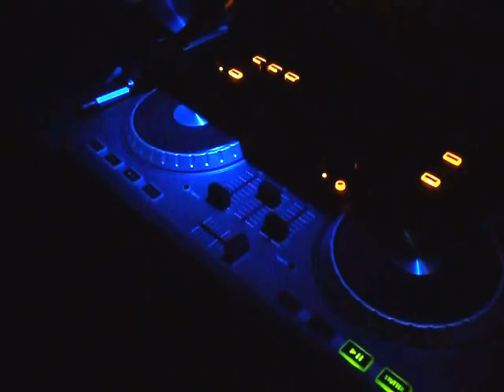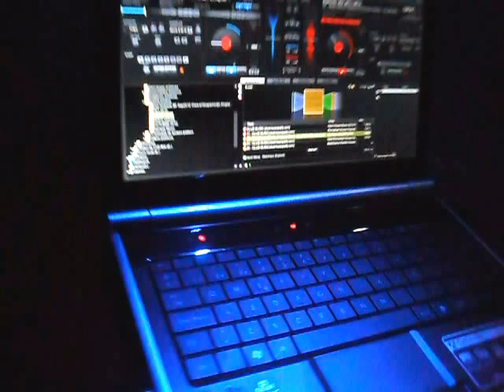MY SETUP IN THE HOUSE @@@@